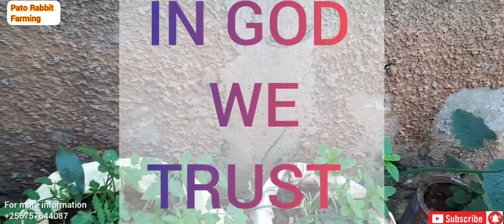Rabbit Farming In Uganda ( Never Give up In Life )